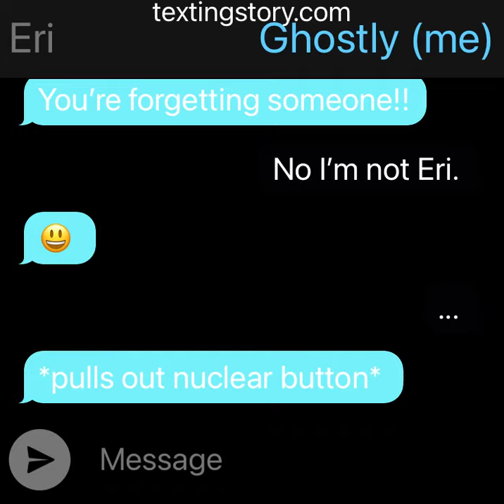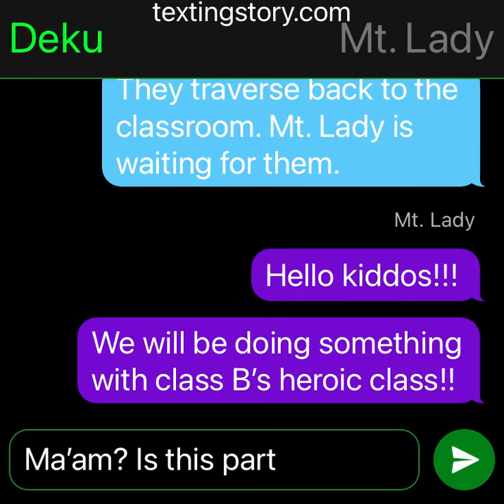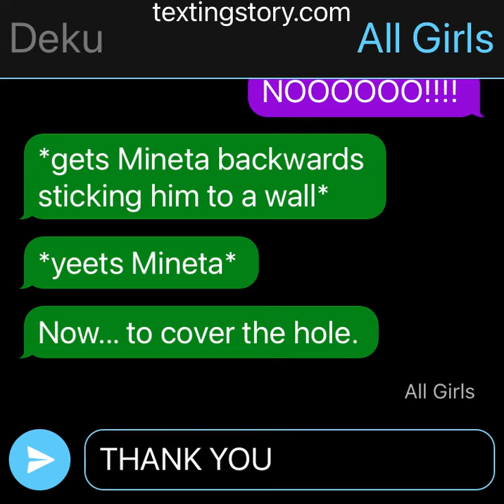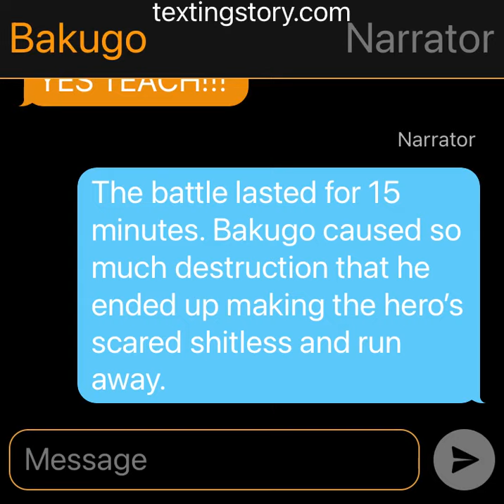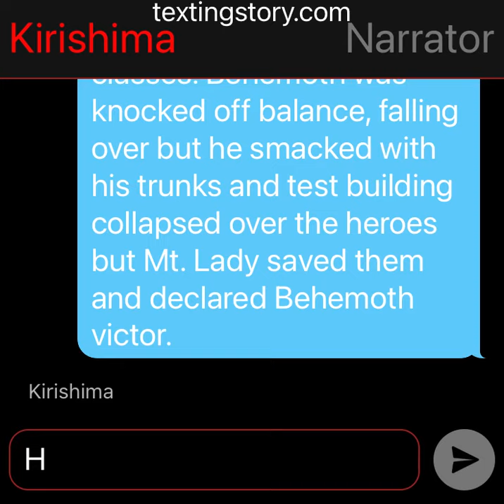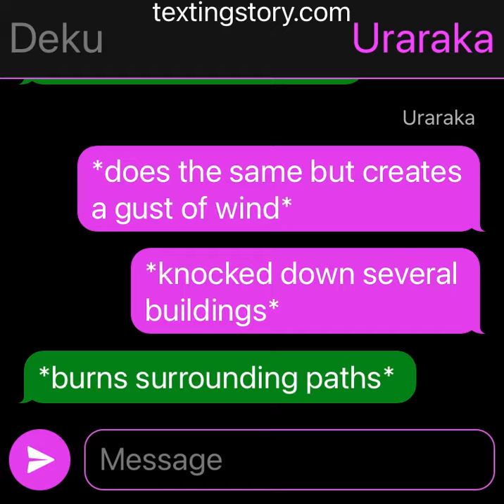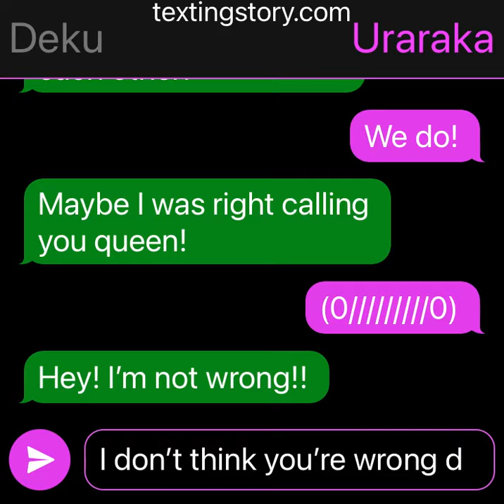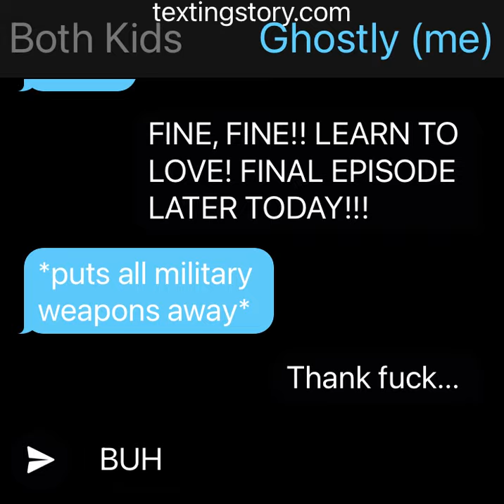Mha text story: Godzilla Deku #2 (the dynamic duo)